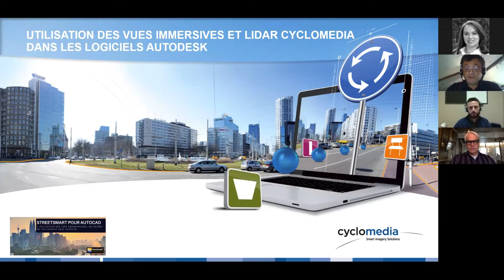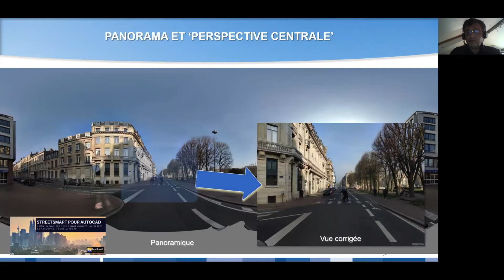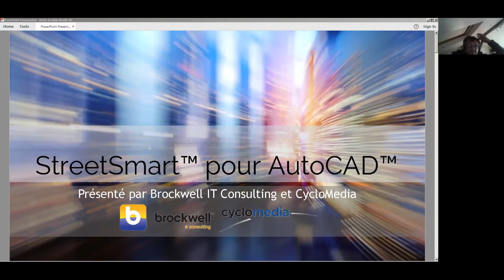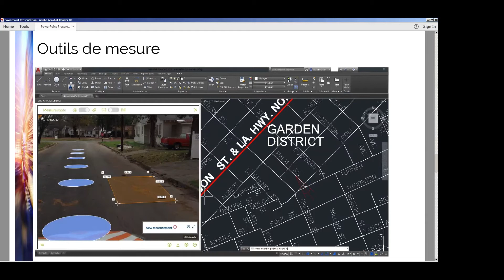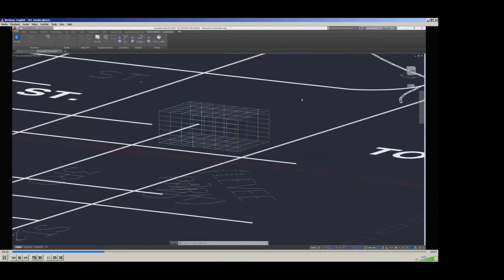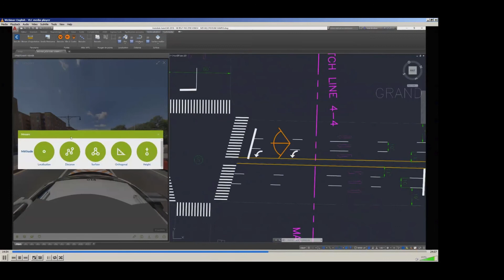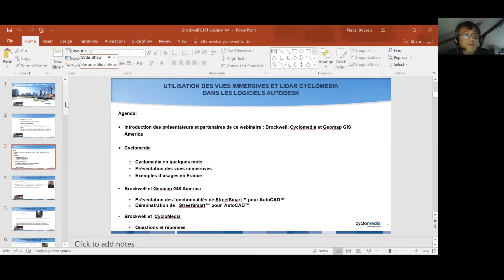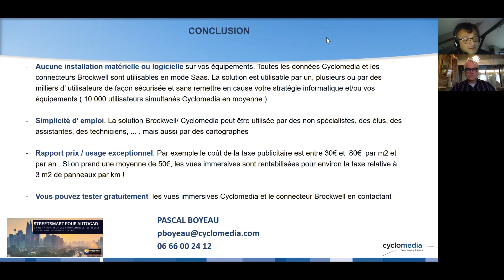Webinaire: Utilisation des vues immersives et LiDAR Cyclomedia dans les logiciels Autodesk